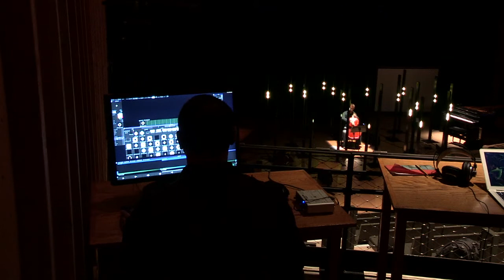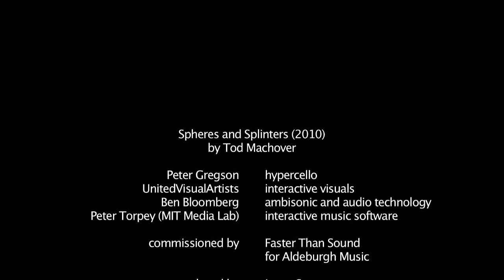Faster Than Sound - Spheres and Splinters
Spheres & Splinters brings musical phenomenon Tod Machover together with cellist Peter Gregson, ambsonic sound designer Ben Bloomberg and leading visual collective United Visual Artists in a brand new collaboration. Together they will explore the properties of acoustic and electronic music to create a unique experience for audiences at Snape and Kings Place. The evening also includes new work by six emerging composers taking part in Aldeburgh Music's New Music New Media course led by Tod and Milton Mermikides, using the latest electro-acoustic technology.